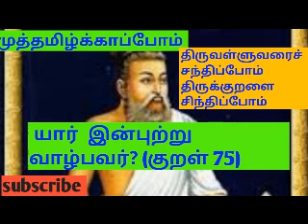திருவள்ளுவரைச் சந்திப்போம் திருக்குறளை சிந்திப்போம்.யார் இன்புற்று வாழ்வர்?